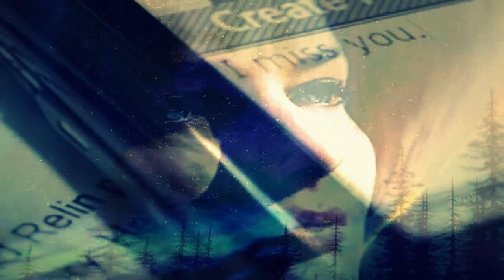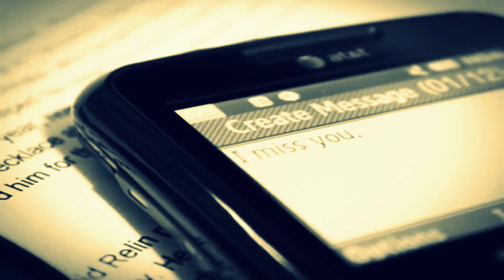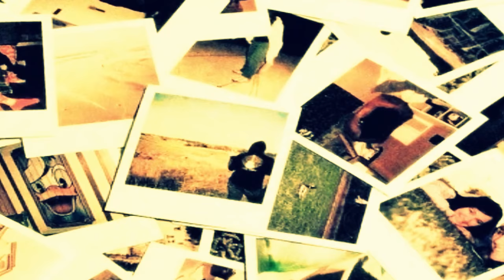Ray Conniff - Think of me (Pense em mim) (HD)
RAY CONNIFF'S COUNTRY
Album No. 103
1999
Think of me (Pense em mim)
Douglas Maio/José Ribeiro/Máiro Soares
Ray Conniff